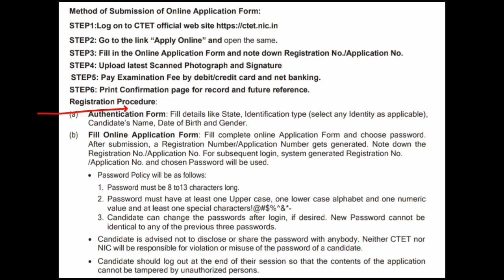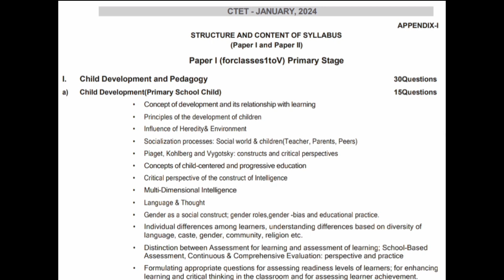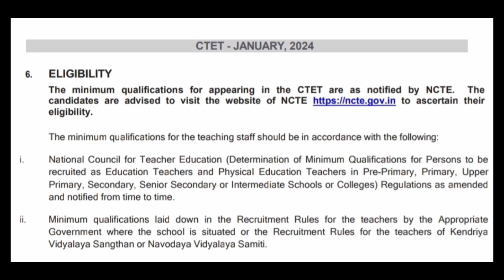CTET 2024 Online Application STEP BY STEP Process।। CTET Exam 21St January 2023 ll CTET 2024 NOTICE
pedagogy with Mathematics for Primary TET 2023 পেডাগগি সহ গণিত

wbprimarytetpreparation2023 WB TET 2023 PREPARATION TET10th December Most important Question & Answer

সপ্তম শ্রেণীর পরিবেশ বিদ্যা ও CTET- 2022 এ আসা পরিবেশ বিদ্যার উপর ভীষণ গুরুত্বপূর্ণ প্রশ্ন ও উত্তর

wb Primary TET 2023 Important question & Answer
WB PRIMARY TET 2023
WB Primary TET 2023 online application Step by step Process

প্রাথমিক টেট পরীক্ষা 2021 এর Child Development & Pedagogy র প্রশ্ন ও উত্তর দেখার জন্য নীচের লিঙ্কে ক্লিক/হাত দিন--